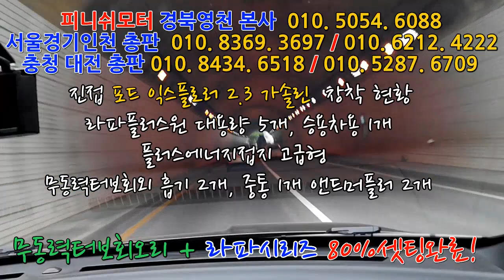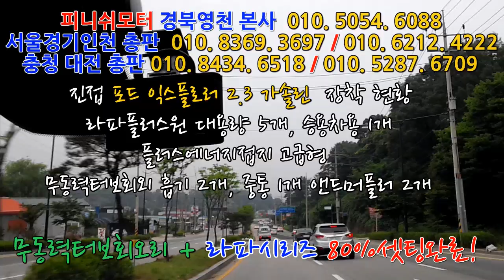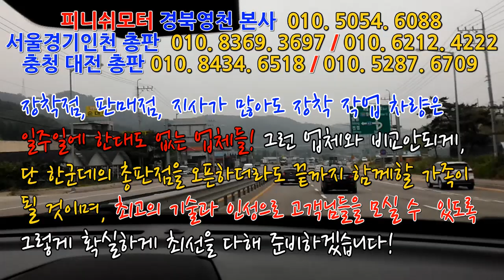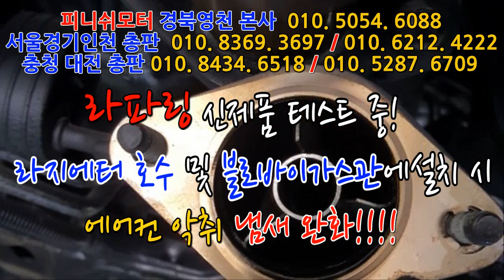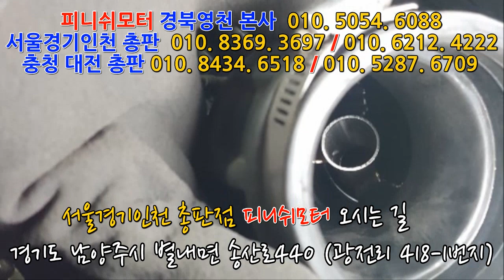[포드익스플로러 2.3] 가솔린 신차에 장착해야 좋다면서요?... 80%셋팅완료!~~~~~~~~~매연저감장치!엔진출력증강!연비개선!라파세나풍파워가격!무동력터보이놈